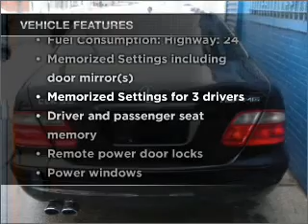2001 Mercedes-Benz CLK-Class - Newark NJ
Year: 2001
Make: Mercedes-Benz
Model: CLK-Class
Trim: CLK55 AMG
Engine: 5.4 liter 8 cylinder 24 valve
Transmission: 5-Speed Automatic
Color: Black
Mileage: 75615
Address:
353 Mulberry St